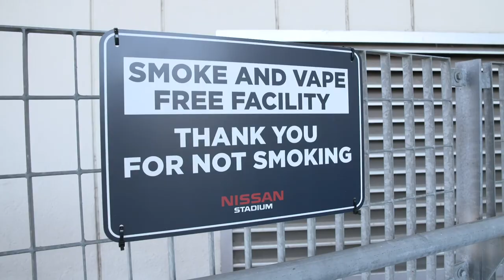Nissan Stadium 2020 Safe Stadium Updates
Know before you go! Take a look at our enhanced safety features at Nissan Stadium as we welcome fans back into the building!